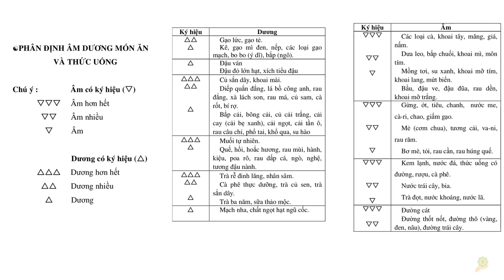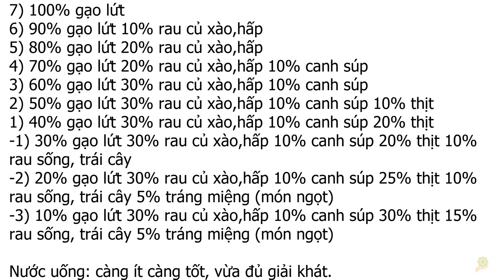Thực Dưỡng | Cách Ăn Số 7 | Thuần Cốc Loại | Ngũ Cốc | Sổ Tay Dưỡng Sinh Ohsawa